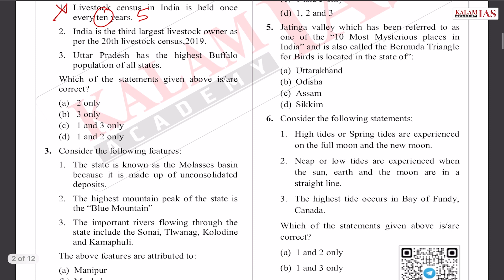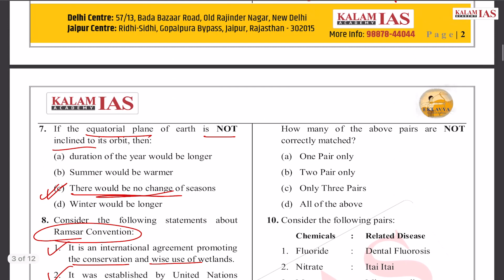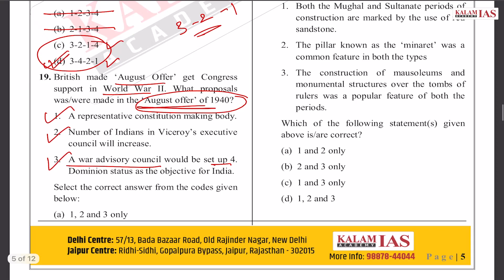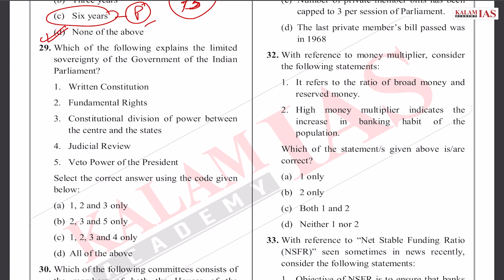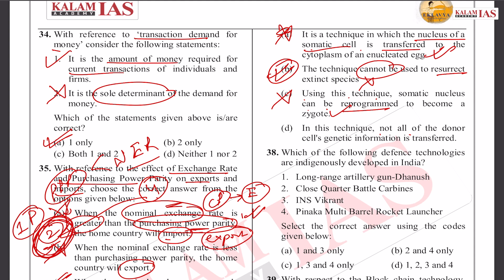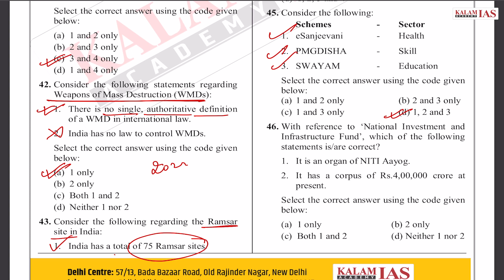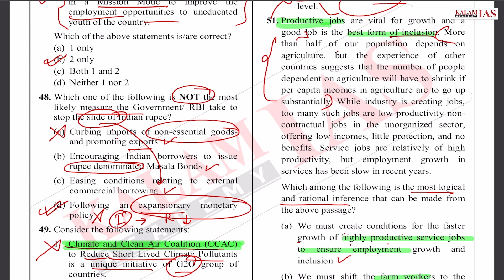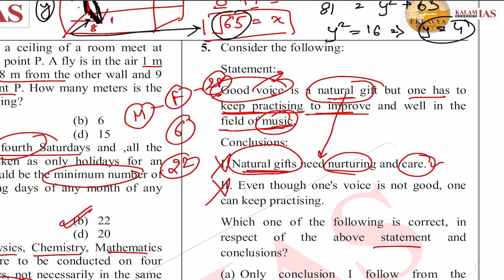UPSC Prelims 2023 | Mock Test Paper Solving | Ace h-FST 17 (Solution) | Kalam IAS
📚Eklavya Ace Half-FLT (40 Half-Full Length Tests) for UPSC Prelims 2023 in ₹ 99/- Only !!
🎯Solve GS+CSAT 55 Questions Daily

ADDRESS
57/13, Bada Bazaar Road, Old Rajinder Nagar, New Delhi - 110060